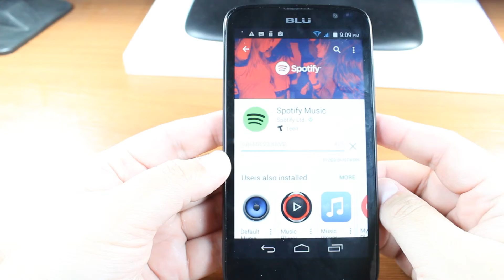Spotify Instalar en Blu Studio G